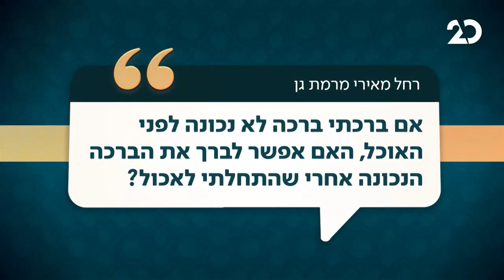מה עושים אם מברכים ברכה לא נכונה על האוכל?